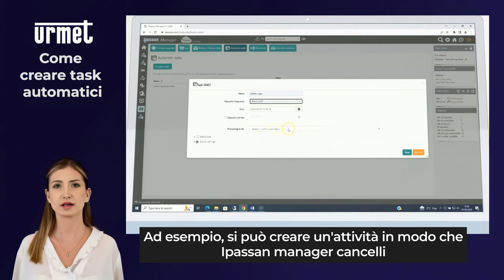21 Come creare task automatici